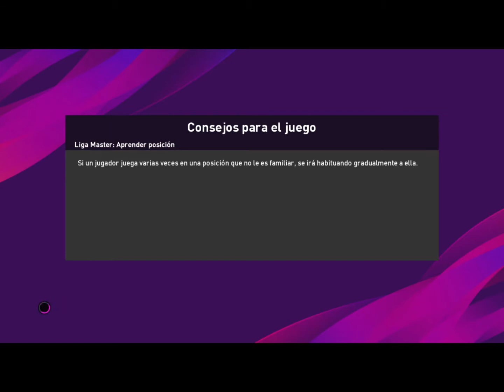PES 2020 MYCLUB